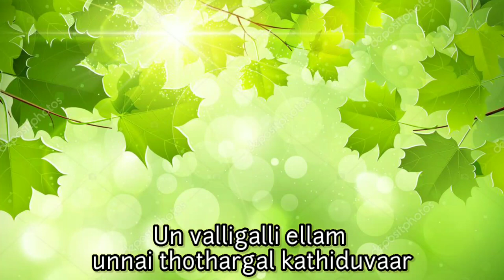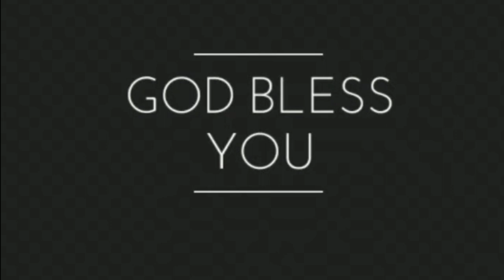Tamil Christian Song | Unnadhamanavarin Uyar Maraivil| Cover Song By| Christ Joel & Joicy